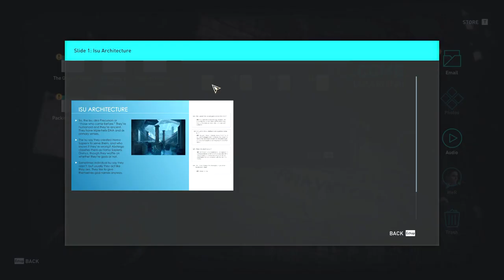Assassin's Creed Odyssey Chapter 4 Nightmare #1 Memories Awoken